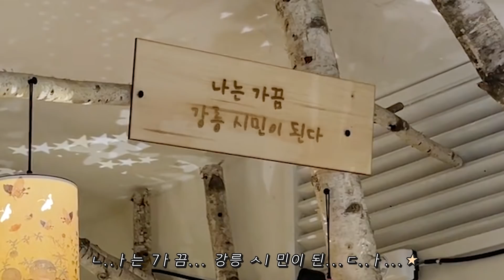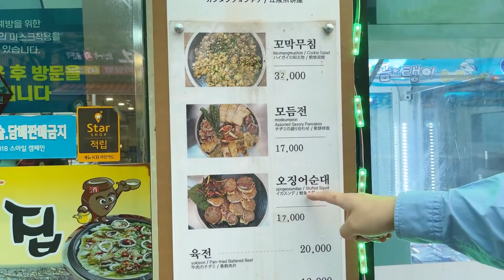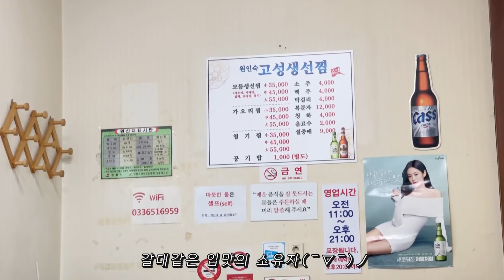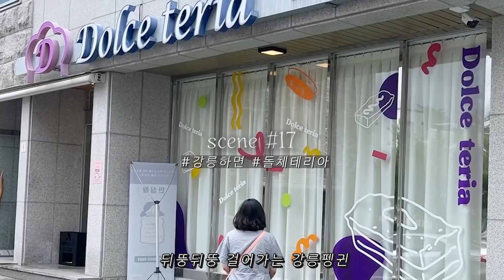[옾더레]👰‍♀🤵‍♂결혼기념일이니까 더 알차게 먹었지^^ | 강릉 여행 브이로그 | 만동제과 마늘빵,동해막국수,수육,꼬막비빔밥,육전,돌체테리아, 카페거리,케이크 등:D